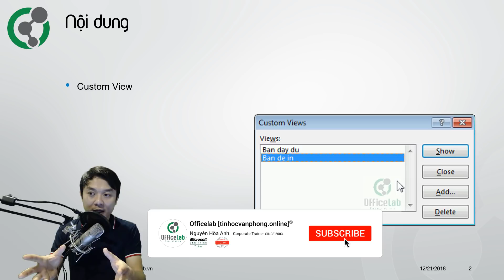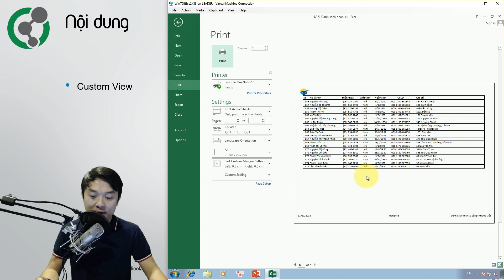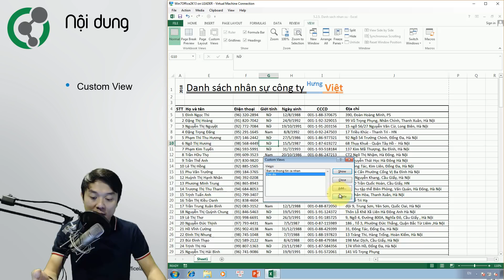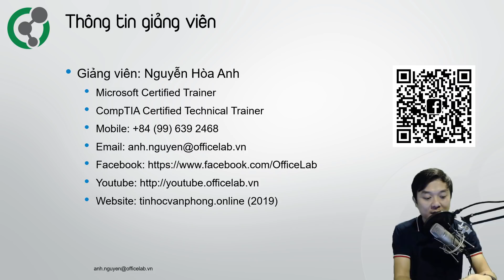Học Excel: 5.2.5. Lưu tình trạng in và xem tập tin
Excel 2010, Excel 2013, Excel 2016 đều có thể làm theo video này.

▶Nội dung
Một bảng Excel thường chứa rất nhiều nội dung, có những nội dung nhạy cảm có thể gây phiền toái khi bạn phải cho người khác coi thông tin trên bảng tính của mình.
Để hạn chế điều đó chúng ta thường ẩn, lọc bỏ các phần thông tin không cần thiết và thường phải bung lại khi cần sử dụng tới các thông tin này.
Để không phải lặp đi lặp lại nhiều thao tác nhàm chán, video này sẽ hướng dẫn các bạn cách lưu lại tình trang xem, thiết lập in. Từ đó các bạn chỉ cần 2, 3 lần kích chuột là có thể xem lại đúng tình trạng mình cần.

▶Chi tiết nội dung:
(01:15) 1. Xem lại tình trạng trang in với Print Preview.
(01:47) 2. Mô tả nhu cầu cần lưu lại các trạng thái xem và in khác nhau.
(02:30) 3. Mô tả các bước và thực hiện thao tác lưu lại trạng thái xem và thiết lập in hiện tại.
(04:10) 4. Bung dữ liệu trở lại tình trạng nguyên bản, sau đó lưu trạng thái xem và các thiết lập in.
(04:59) 5. Chuyển đổi giữa các thiết lập khác nhau.
(05:19) 6. Thay đổi thông tin lưu của Custom View.

Các nội dung trong video là phần kiến thức cần thiết để học ôn các nội dung trong kỳ thi MOS như: Excel 2016 Exam 77-727, Excel 2013 Exam 77-420